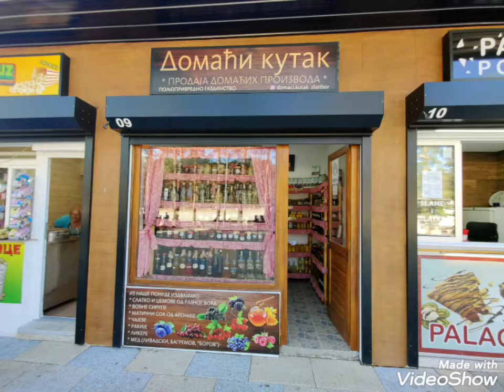Zlatibor😍Serbia Discover Serbia 😍 iulie 2021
Un colaj de fotografii cu stațiunea Zlatibor,2021. Admirați frumusețea orașului.